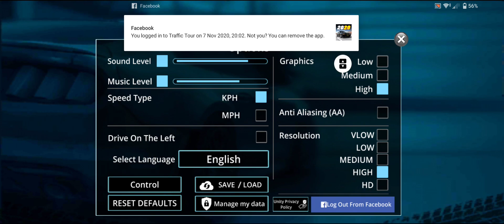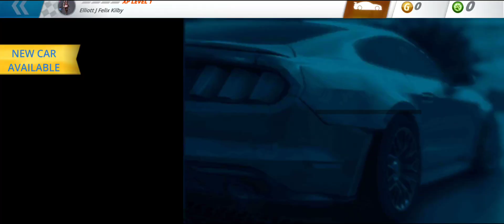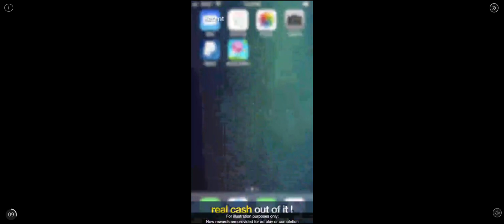7 November 2020